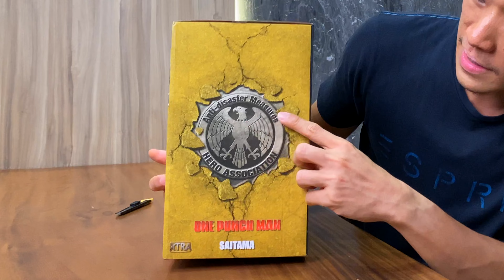Unboxing Tsume Xtra One Punch Man Saitama